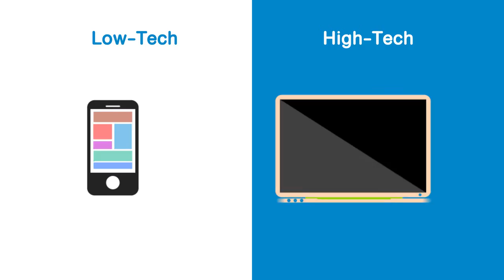Infographic Teaser ITU Telecom world - LOW HIGH